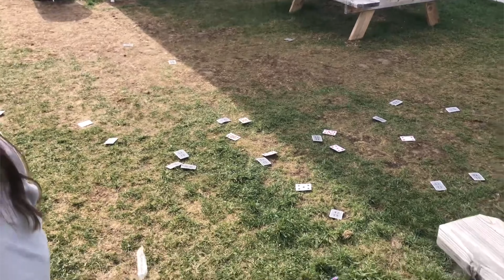Athletes Among Us: Shawn Lisann '26